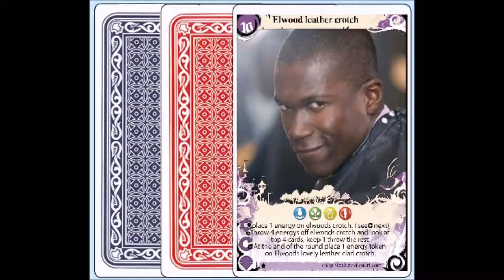Uno Attack: Complete Insanity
Rated R, for retarded.